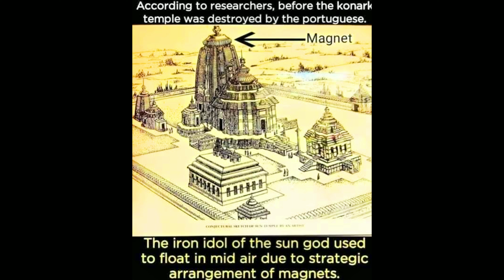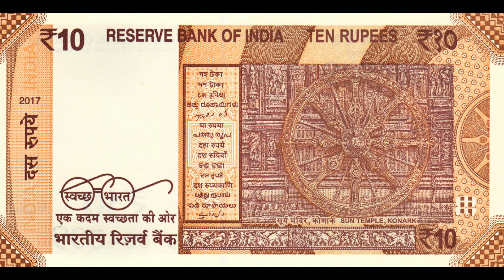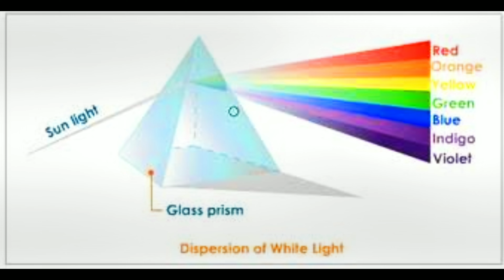🚩Mystery Of Konark Sun🌞 Temple @bujjammateluguchannel8183